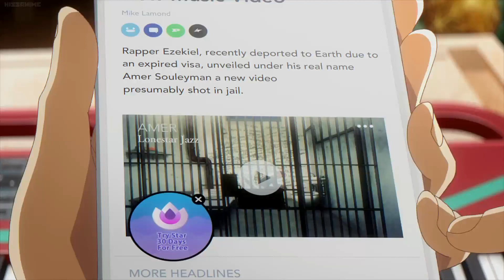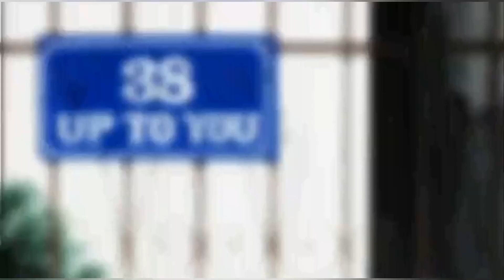21 savage ft Ezekiel AMV ~ alot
if you have any reqeust for a special AMV chat me on Instagram.